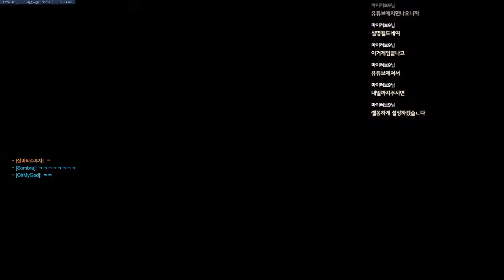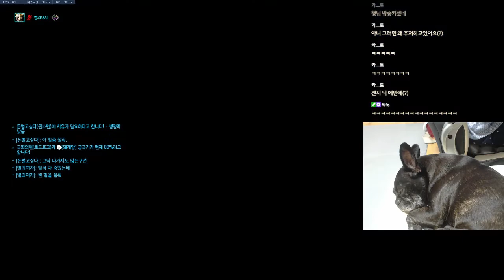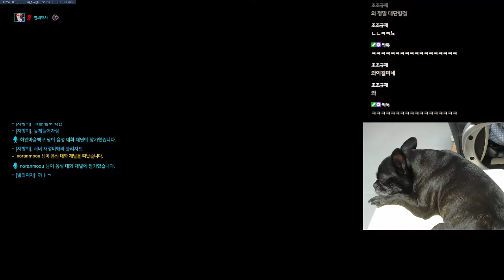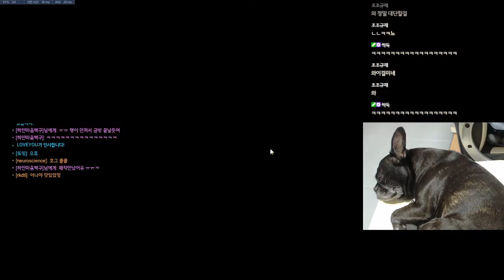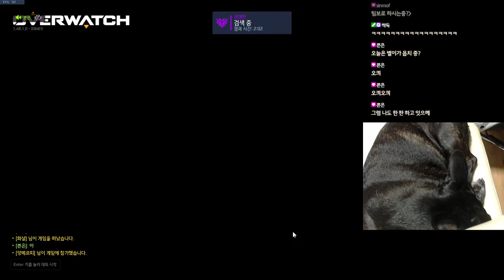2020. 06. 03 생방송 다시보기